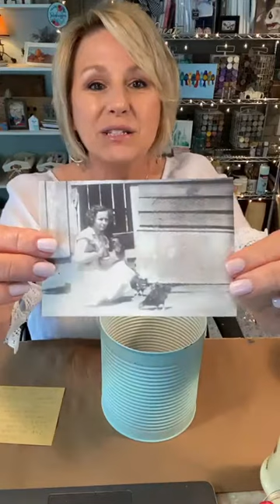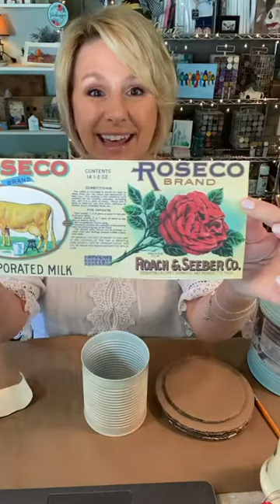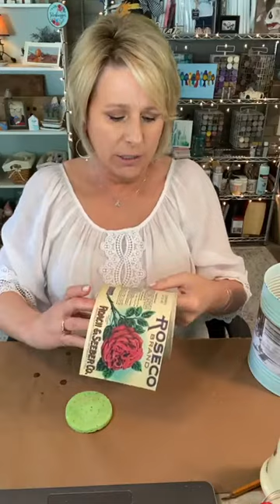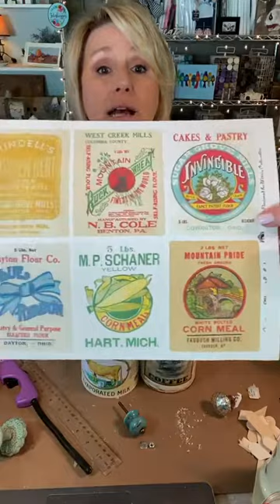Taterbuggin' Can Canister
In this Facebook Live video from 06/03/21, I show you a way to transform a can that you would normally throw away into a useful canister or decor piece.